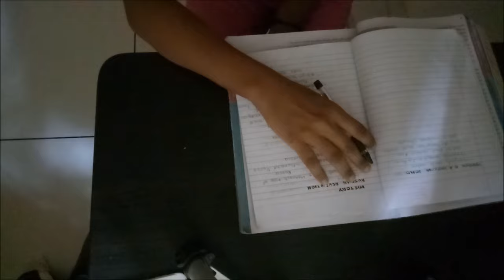A day In My Life | Productive Study Routine | Vlog | Angelin Vlogs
Hi,